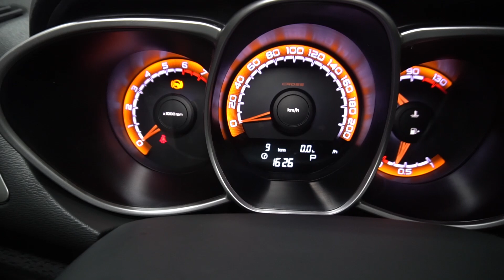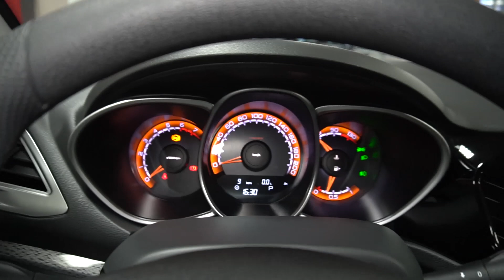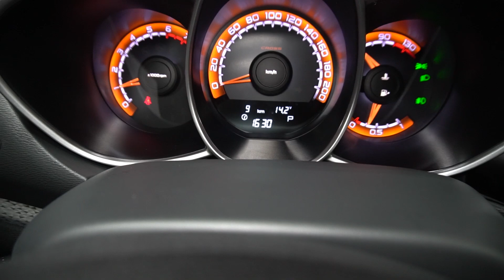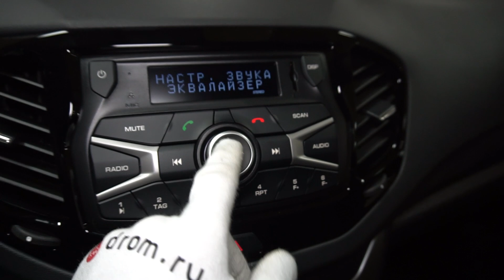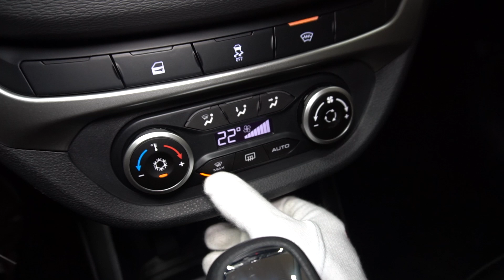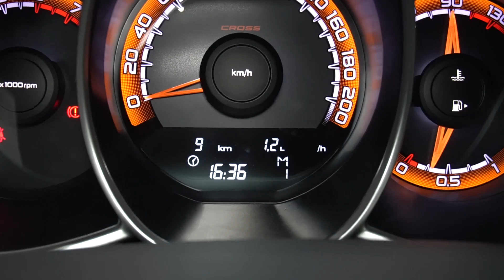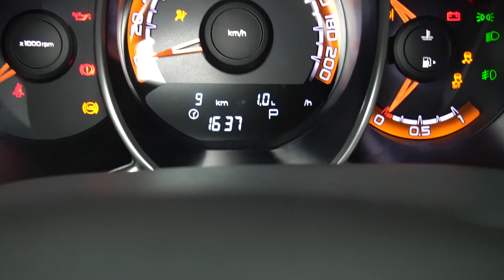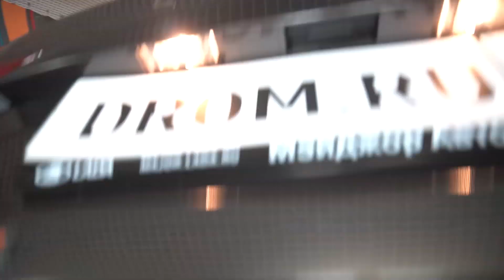Лада Веста СВ Кросс универсал 2020 1.6 (113 л.с.) CVT Luxe - видеообзор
Видеообзор Drom.ru:
Лада Веста СВ Кросс универсал 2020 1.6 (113 л.с.) CVT Luxe

Lada Vesta SW Cross универсал 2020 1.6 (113 л.с.) передний привод вариатор комплектация Люкс

Дополнительные опции:
Цвет Ангкор - коричневый

Облик Vesta SW Cross создавался под непосредственным руководством шеф-стилиста Lada Стива Маттина. При разработке экстерьера дизайнеры стремились отойти от утилитарного назначения 5-дверной версии и придать больше спортивности. Кросс-модификация отличается от «просто» универсала не только бамперами и обвесом из неокрашенного пластика, но и повышенным дорожным просветом. Если у стандартной версии он составляет 178 мм, то у Cross — 203 мм. Кроме того, Cross укомплектован 17-дюймовыми колесами на оригинальных дисках. Дизайн их спиц выполнен в форме клинка с алмазной огранкой по внешнему контуру. Автомобиль также отличают серебристая накладка под задним бампером и хромированные раздвоенные патрубки глушителя. В интерьере Кросс-версия выделяется вставками на панели и сиденьях — в классических серебристо-серых либо в более ярких и эмоциональных оранжевых тонах. Серийное производство Vesta SW Cross налажено на заводе Lada Ижевск.

В отличие от седана и стандартного универсала, Лада Веста SW Cross предполагает только самый высокий уровень оснащения — это комплектация «Luxe» и дополняющие пакеты опций. Из внешнего оборудования для SW Cross предлагаются: наружные электрозеркала с подогревом и боковыми указателями поворота, ручки дверей и корпуса зеркал в цвет кузова, рейлинги, задний спойлер, легкая тонировка стекол, декоративная насадка выпускной трубы, а также 17'' легкосплавные диски. Заданный уровень комфорта обеспечивают регулируемая по высоте и по вылету рулевая колонка, сиденье водителя с регулировкой по высоте и поясничной поддержкой, климат-контроль и воздушный фильтр салона, охлаждаемый вещевой ящик, электростеклоподъемники передних и задних дверей, трехуровневый подогрев передних сидений и обогрев ветрового стекла, а также мультируль и аудиосистема с монохромным дисплеем 4,3'' (FM/AM, USB, SD-карта, AUX, Bluetooth) и 4 динамиками. С дополнительными пакетами доступны светодиодная подсветка, подогрев задних сидений, разделительный задний подлокотник, мультимедийная система с 7" сенсорным экраном, 6 динамиков.

Для Vesta SW Cross предлагаются те же бензиновые двигатели ВАЗ объемом 1,6 или 1,8 л мощностью 106 и 122 л.с. соответственно, что для седана и универсала SW. Характеристик базового мотора, агрегатированного с 5-ступенчатой «механикой», достаточно для того, чтобы разогнать Vesta SW Cross с места до 100 км/ч за 12,6 секунды и до максимальной скорости 172 км/ч. Более мощный 1,8-литровый мотор в сочетании с «механикой» обеспечивает разгон до «сотни» за 11,2 секунды и «максималку» 180 км/ч, а при наличии «робота» эти же показатели составят 13,3 сек. и 181 км/ч. Средний расход бензина для машины с 1,6-литровым мотором — 7,5 л/100 км, для 1,8-литрового — 7,7-7,9 л/100 км. Объем топливного бака — 55 литров.

Ходовая часть Лада Веста SW Кросс типична для большинства машин своего класса: спереди это независимая подвеска, амортизационные стойки типа МакФерсон, сзади полузависимая, торсионная балка. На модификации Cross модернизирована задняя подвеска и установлены другие передние амортизаторы с пружинами, ведь у «кроссовой» версии дорожный просвет увеличен на 25 мм. Еще одна особенность, повлиявшая на ходовые качества: крупные 17-дюймовые колеса с низкопрофильной резиной 205/50 R17. Что касается габаритов, то длина кросс-версии — 4424 мм, ширина — 1785 мм. Показатель высоты с учетом рейлингов составляет 1532 мм. По умолчанию на универсал SW Cross установлены электроусилитель рулевого управления, дисковые тормоза спереди и сзади. Объем багажного отделения универсала достигает 480 литров, при сложенных задних сиденьях грузовой отсек увеличивается до 825 литров (до уровня окон), правда ровным пол не будет. В багажнике расположен органайзер с двойным полом, сетки и крючки для крепежа груза, панели пола позволяют разграничить пространство, для этого предусмотрены специальные пазы. Кузов оцинкован и дополнен антигравийной защитой порогов и днища.

В стандартные системы безопасности Лада Веста SW Cross включены: комплекс ABS и ESP, система помощи при старте на подъеме, передние подушки безопасности (пассажирская с функцией отключения), боковые подушки, три подголовника задних сидений, крепления детских кресел, автоматическое запирание дверей при начале движения, автовключение «аварийки» при экстренном торможении, автоматическое отпирание дверей и включение аварийной сигнализации при столкновении, иммобилайзер и охранная сигнализация, система ЭРА-ГЛОНАСС. Также в состав оборудования включены датчики дождя и света, круиз-контроль. Лада Веста получила высокую оценку в краш-тестах по системе ARCAP.